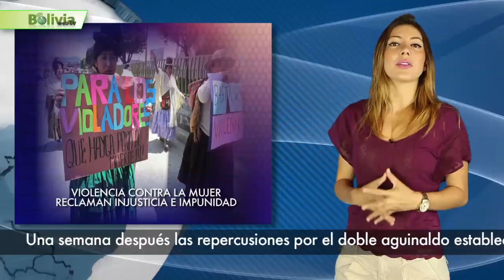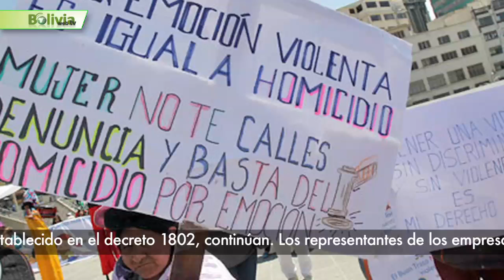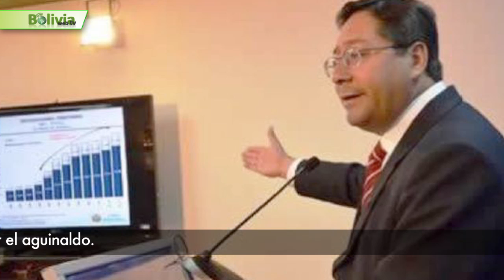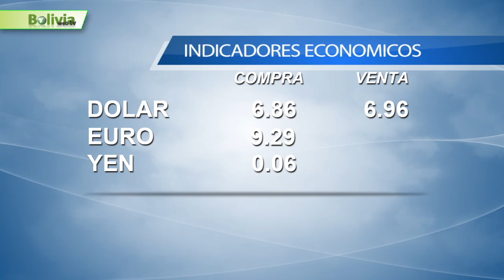Bolivia News 26 Noviembre 2013 Boliviawebtv